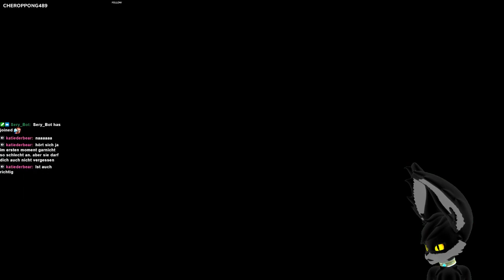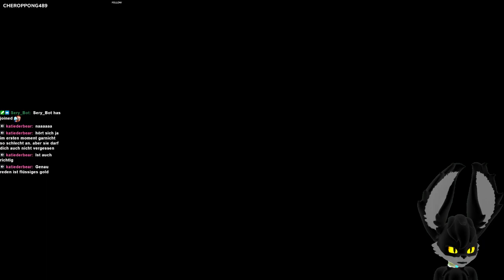[VTuber] [GER] [Hobkin Bande] | NFS World Edelsteinjagr & Rennen | hobkin_boldi